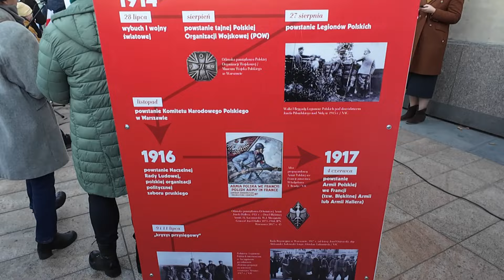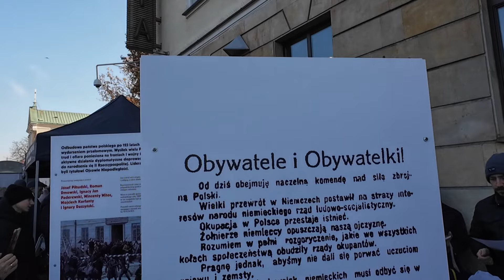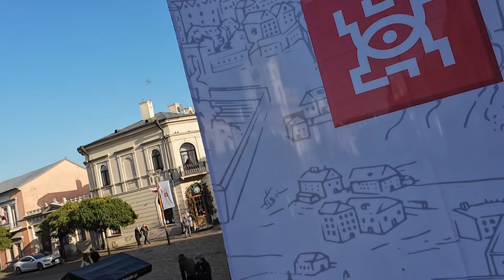Polska Niepodległa w piosence czy warto być Patriotą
Zapraszamy do specjalnego wyjątkowego reportażu pt. „Polska Niepodległa”, która przeniesie Was w serce obchodów Święta Niepodległości w Lublinie. To zawarte pełne wzruszeń, dumy i jedności jaka jest Polska, które na stałe wpisały się w polskim kalendarzu. Film „Polska Niepodległa”, to jest jak mieszkańcy Lublina, upamiętniają naszą historię i wyrażają swój patriotyzm, świętując wolność, o jaką walczyli  nasi przodkowie przez pokolenie aby była niepodległa.
W filmie „Polska Niepodległa” słychać także piosenkę „Warto być patriotą”, która doskonale oddaje ducha tego dnia. POLSKA  muzyka i obrazy zawierają wszystkie efekty reportażu, który przypomina nam o wartościach, które stanowią podstawę naszej niepodległości. Widzowie mogą uwolnić dumę i miłość do ojczyzny niepodległej, słuchając słów piosenek „Warto być patriotą” i oglądając obrazy pełne symboli narodowych, flag, uśmiechniętych twarzy i charakterystycznych momentów. „Polska Niepodległa” to nie tylko film o obchodach, ale także przypomnienie o sile polskiego ducha i o tym, jak ważne jest niepodległa, aby być wiernym swoim ojczyźnie. Reportaż zawiera różne elementy – od dodatkowych przemówień, przez przemarsze, aż po reakcje mieszkańców Lublina. Każdy, kto kocha Polskę, odnajdzie w tym materiale coś, co go poruszy Polska.
Zapraszamy do oglądania filmu „Polska Niepodległa” i dzielenia się swoimi refleksjami. Czym dla Was jest Święto Niepodległości? Co oznacza być patriotą w obecnych czasach? Podziel się swoimi myślami w komentarzach – Twoje opinie są dla nas ważne! Zapraszamy do zapoznania się z naszą ofertą na